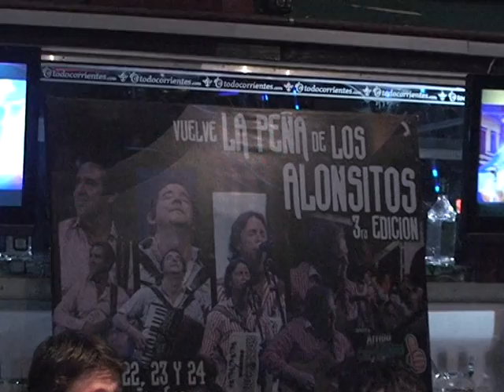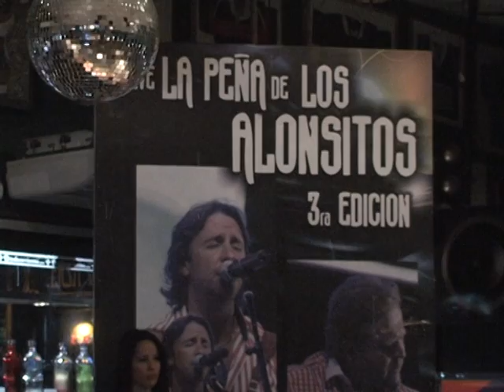MARCOS ROSELLI- Peña Los Alonsitos en Ribera